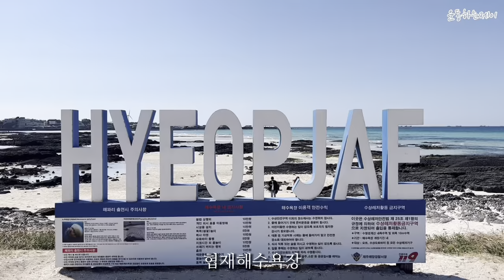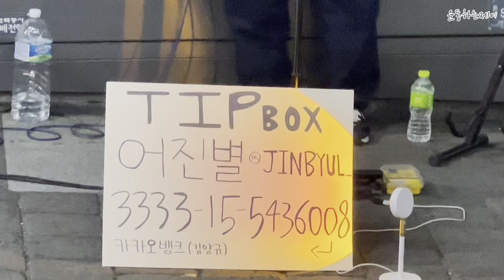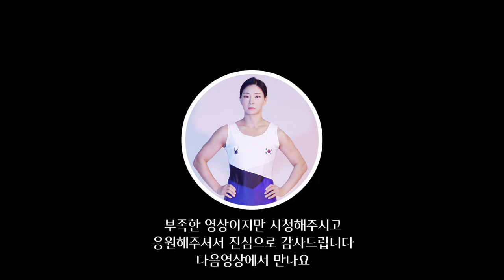여행도 운동도 모두 놓칠수 없는 브이로그 [제주도2편]